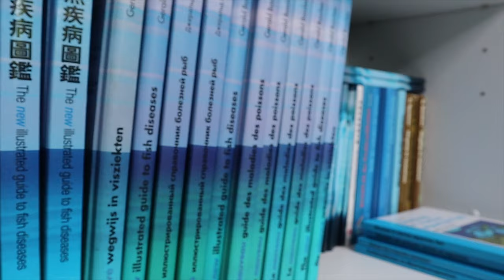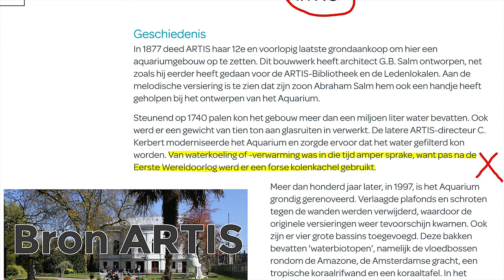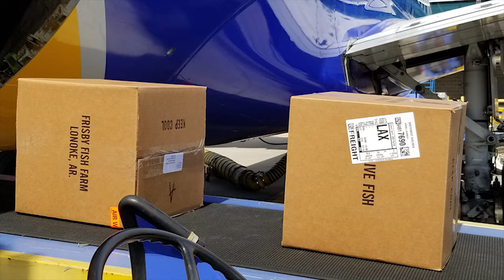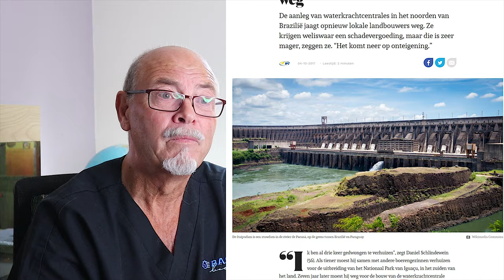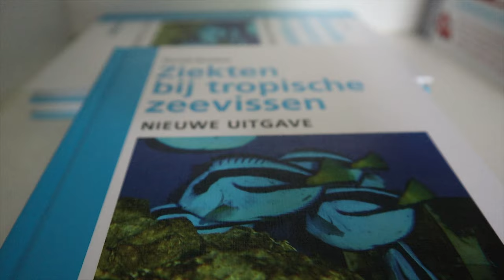Dr. Gerald Bassleer - Dr. Bassleer Biofish Food - EXPERT AAN HET WOORD | Aquarium Sunshine Valley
Bezoek mijn nieuwe website/webshop op Dr. Gerald Bassleer - expert op vlak van visziekten, maar ook gekend van Dr. Bassleer BioFish Food- verteld hoe JIJ GEZONDE AQUARIUMVISSEN KAN HOUDEN. Hij is door de meeste aquarium houders wel gekend onder andere door zijn voer wat er voor zorgt dat jouw aquariumvissen hun immuniteit gestimuleerd wordt waardoor er minder ziekte in het aquarium voorkomt. Deze video bekijken is een MUST wil je goed en degelijk aquarium houden!

* Aquatic Animal Nutrition (Christian E.W. Steinberg)

Tijdens deze expert aan het woord gaan we dieper in over vele facetten van het aquarium houden.
De aquarium tips die Dr. Gerald Bassleer vertelt zijn zo diepgaand en zo goed dat niemand dit interview mag missen. We gaan over voeding voor aquariumvissen, over aquarium filter en zo veel dingen meer, dit niet alleen voor ene zoetwater aquarium maar ook voor zoutwater aquarium. Aquarium Sunshine Valley